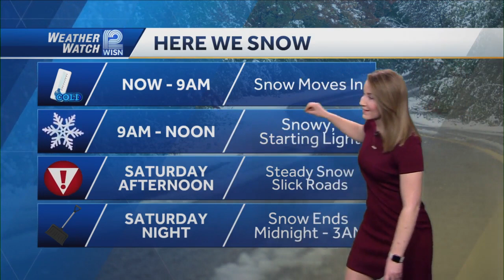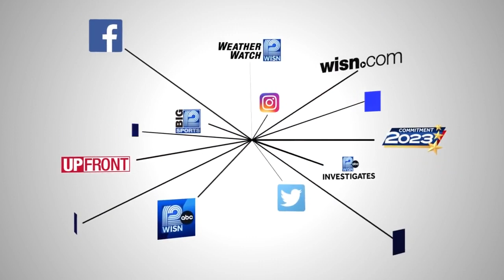Alert Day: Snow moves in later this morning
Winter storm warnings and winter weather advisories go into effect later today across SEWI. Meteorologist Molly Bernard has an update on the snowy forecast.